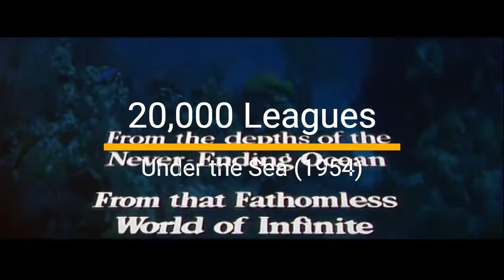The Top Ten Tentacle Terrors A Hilarious Countdown of Squid tastic Cinema 🎥🦑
Read More Funny Stories Here!
Welcome, movie maniacs and cephalopod enthusiasts, to the ultimate countdown of the top ten movies featuring our favorite wriggly appendages—tentacles! Grab your popcorn 🍿, and let’s dive deep into the inky abyss of hilarity and horror!